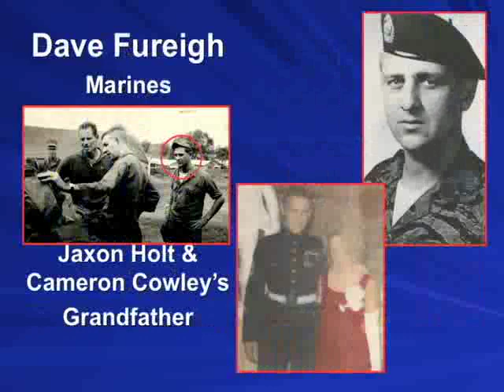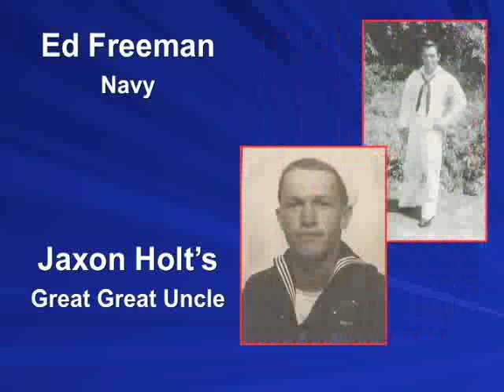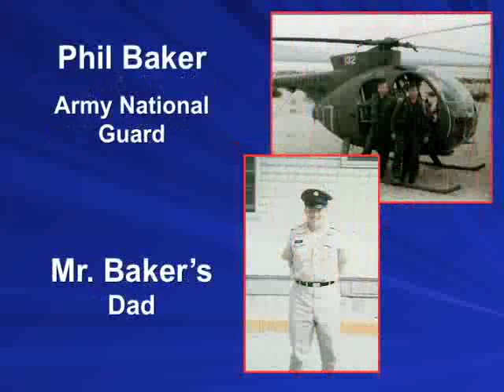Thank you Military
Veteran's Day Program 2012. Enterprise Elementary. Video By Adam Baker.